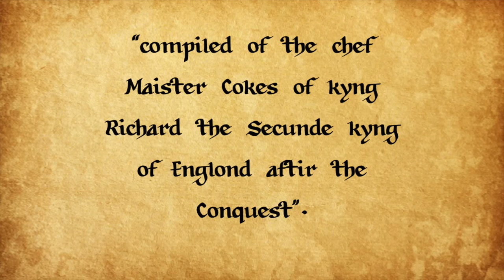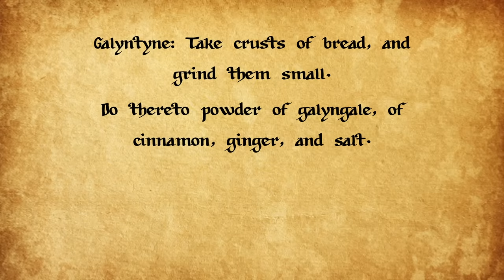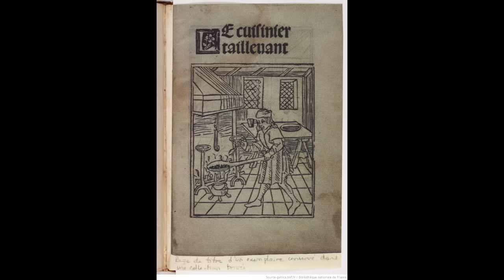England's Oldest Cookbook: The Forme of Cury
The Forme of Cury lit my passion for historical cooking. From the kitchens of King Richard II, it is the greatest source for Medieval English recipes and set the course of English cuisine for centuries. In this episode, we look at its history and make one of it's quintessential sauces: Galyntyne.

The Forme of Cury
Medieval Tastes by Massimo Montenari
Food: A Cultural Culinary History by Ken Albala (Audio)

**Amazon offers a small commission on products sold through their affiliate links, so each purchase made from this link, whether this product or another, will help to support this channel with no additional cost to you.

GALYNTYNE SAUCE
ORIGINAL 1390 RECIPE (From The Forme of Cury)
Galyntyne: Take crusts of bread, and grind them small. Do thereto powder of galyngale, of cinnamon, ginger, and salt. Mix it with vinegar and pass it through a strainer and serve it forth.

MODERN RECIPE
INGREDIENTS (All amounts are approximate)
- 1 cup of meat drippings and wine combined
- 1/2 cup or 2 slices of stale bread
- 1 heaping teaspoon of galingale
- 1/4 teaspoon cinnamon
- 1/4 teaspoon ginger
- White or Red wine vinegar. About 2-3 tablespoons

METHOD
1. Crumble the bread into fine crumbs and whisk with the spices.
2. Over a low flame, heat the meat drippings and wine, then add the bread crumb mixture and mix to combine.
3. Once warm, add the vinegar and salt to taste. Then let simmer until reduced, about 5 minutes. Note that you can add more wine or water if you want a thinner sauce.
4. Once thickened, remove from the heat and strain through a sieve, then serve.

Samuel Pegge - Wellcome Collection gallery (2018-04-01) CC-BY-4.0
Grains of Paradise - Inna Moody / Flickr user: innamoo